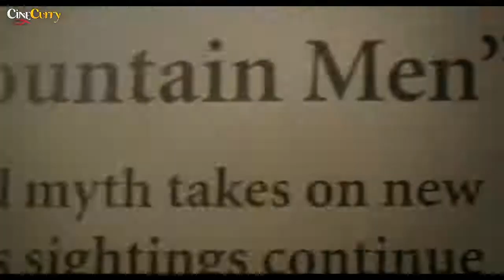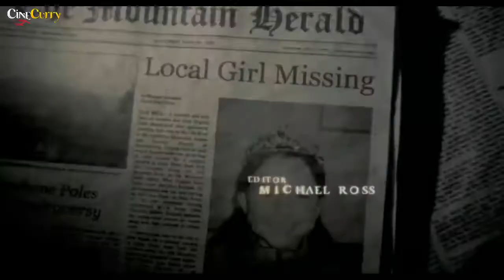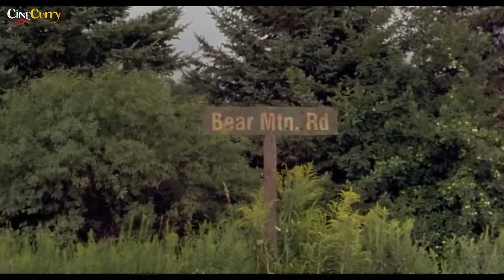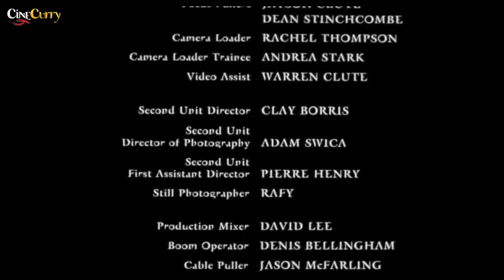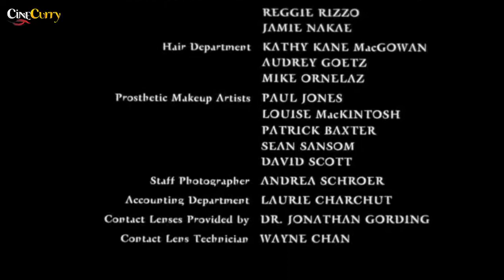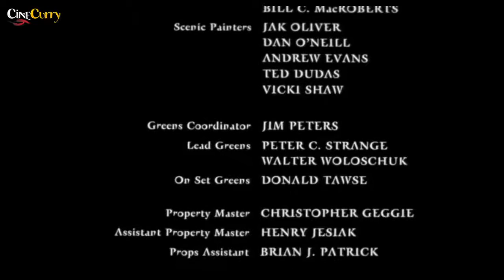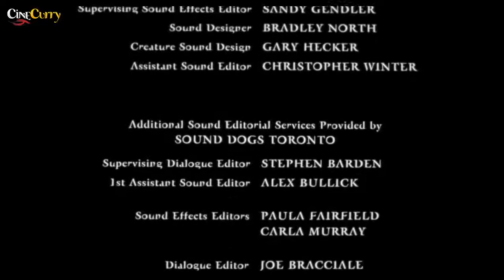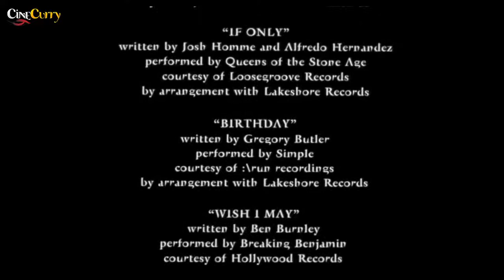Tamil Wrong Turn Zombie Full movie